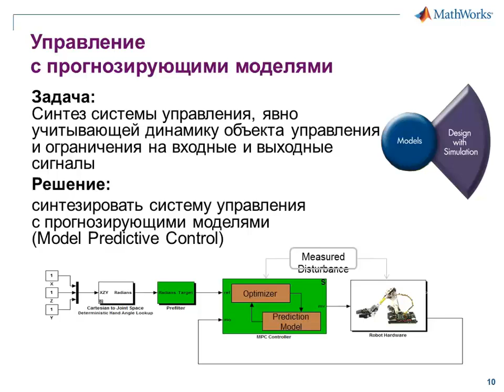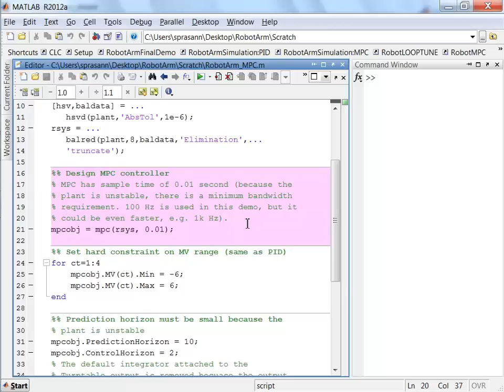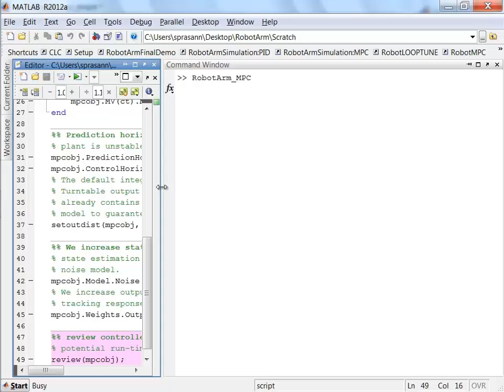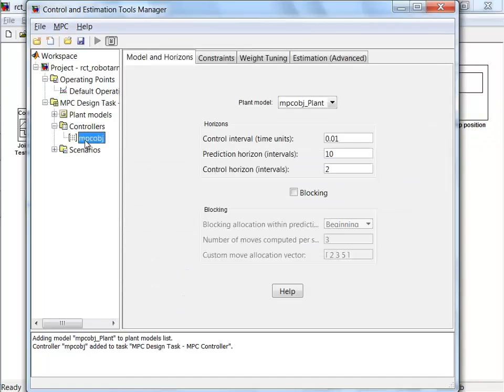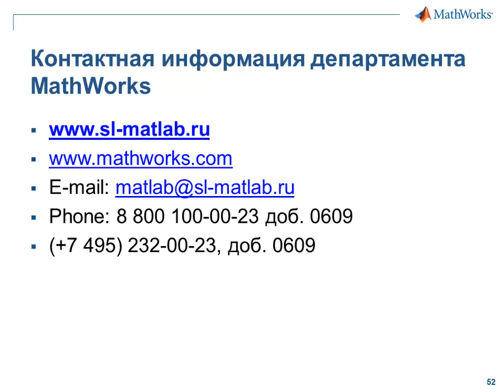Model Predictive Toolbox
Видеоролик демонстрирует настройку системы управления с прогнозирующими моделями для многоконтурного объекта.

Формальное название ролика: Настройка многоконтурной системы управления с прогнозирующими моделями